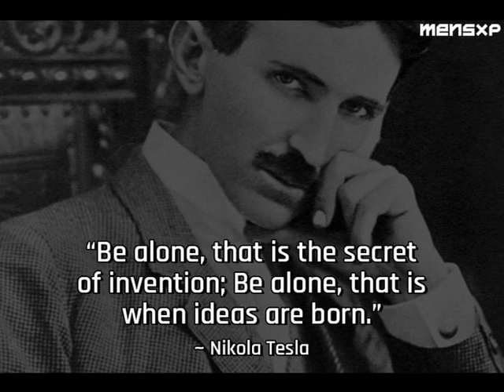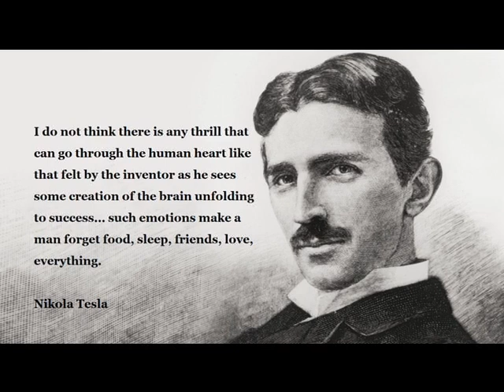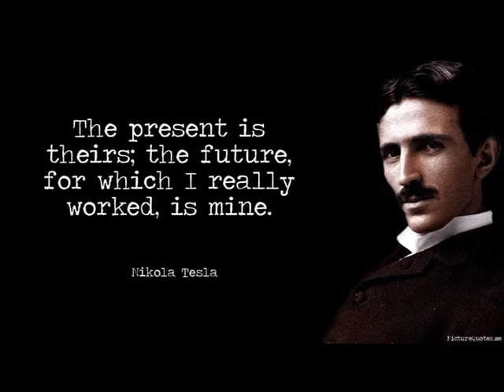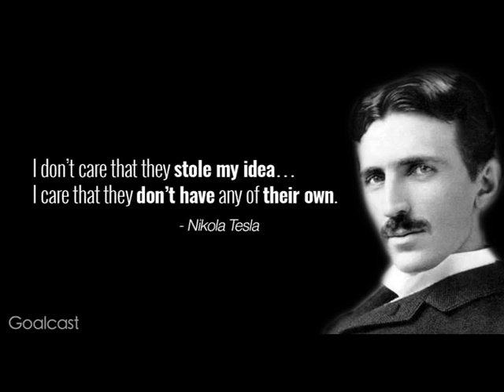Nikola Tesla | Father Of Wireless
Know about the extraordinary Inventor and Real Hero of humanity, Nikola Tesla. If you do know, watch it to know him more!